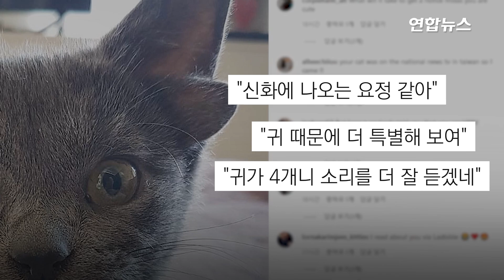귀가 4개라서 버려진 고양이…SNS 월드스타로 '묘생역전'/ 연합뉴스 (Yonhapnews)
귀가 4개라서 버려진 고양이…SNS 월드스타로 '묘생역전'
(서울=연합뉴스) 귀가 4개 달린 희귀 고양이의 사연이 화제가 되고 있습니다.
    주인공은 '마이다스'라는 이름의 러시안 블루계 잡종인 새끼 고양이인데요.
    마이다스의 귀는 모두 4개. 보통 귀 앞에 자그마한 귀가 2개 더 있습니다.
    마이다스는 다른 고양이와 다르다는 이유로 태어나자마자 버려져 유기묘 보호소에서 생활해야 했는데요.
    개와 고양이를 사랑하는 터키 여성에게 입양돼 지금은 인스타그램에서 3만 명이 넘는 팔로워를 보유한 스타 고양이로 사랑받고 있습니다.
    마이다스를 입양한 여성은 "100% 평범하지 않을 수도 있는 애완동물을 기르는 사람들에게 좋은 영향을 줄 수 있길 희망한다"고 밝혔는데요.
    영상 보시겠습니다.

    제작 : 진혜숙·남이경
    영상 : 인스타그램 midas_x24